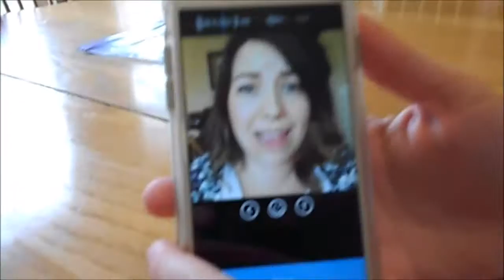Random Stuff Video